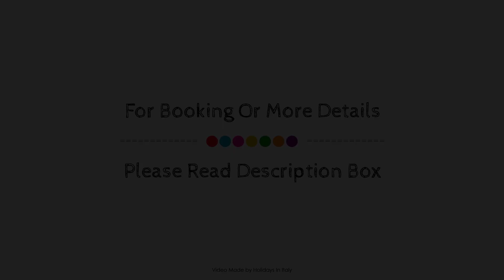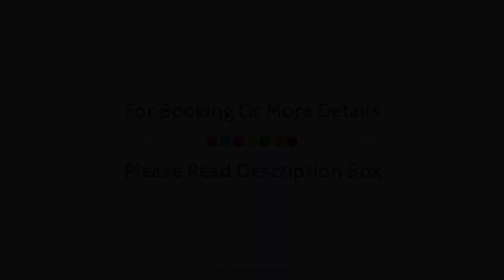Colonna Park Hotel, Porto Cervo, Italy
About Property:
Colonna Park Hotel is a popular choice amongst travelers in Porto Cervo, whether exploring or just passing through. The hotel has everything you need for a comfortable stay. Facilities like car park, room service, restaurant, tours, laundry service are readily available for you to enjoy. Comfortable guestrooms ensure a good night's sleep with some rooms featuring facilities such as non smoking rooms, air conditioning, heating, desk, mini bar. The hotel offers various recreational opportunities. Colonna Park Hotel combines warm hospitality with a lovely ambiance to make your stay in Porto Cervo unforgettable.
Searching For
1. Colonna Park Hotel - Porto Cervo
2. Colonna Park Hotel - Porto Cervo Virtual Tour
3. Colonna Park Hotel - Porto Cervo Rooms
4. Colonna Park Hotel - Porto Cervo Amenities
5. Colonna Park Hotel - Porto Cervo Videos
6. Colonna Park Hotel - Porto Cervo Offers
7. Colonna Park Hotel - Porto Cervo Deals
Audio Credit:
Track Title: Reasons To Hope
Artist: Reed Mathis